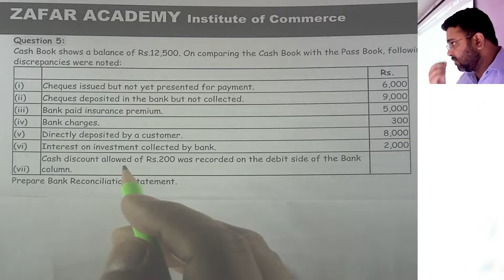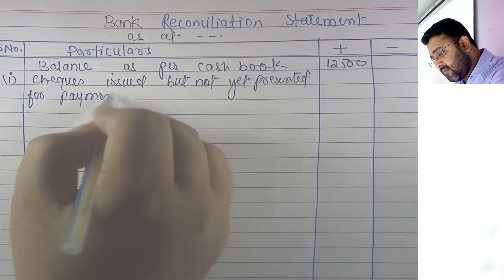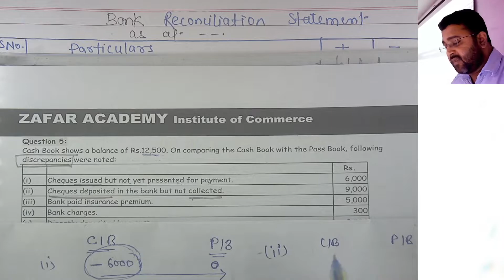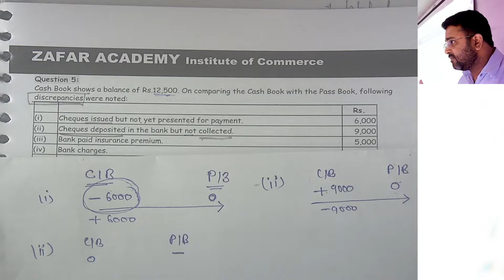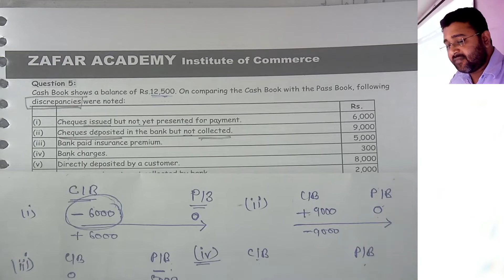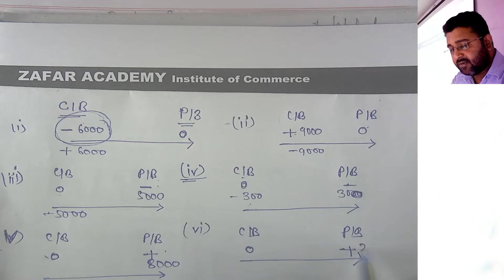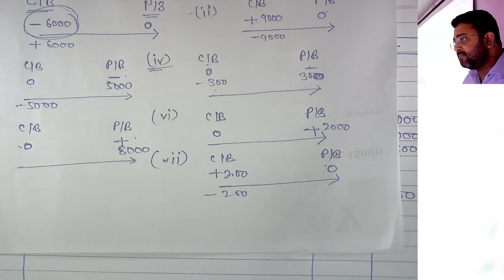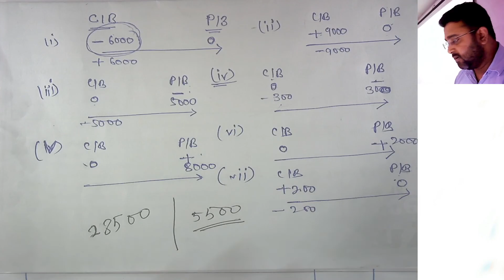Que 4 BRS | Cash Book shows a balance of Rs 12500 | Bank Reconciliation Statement | 2022-23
Cash Book shows a balance of Rs.12,500. On comparing the Cash Book with the Pass Book, following discrepancies were noted:

bank reconciliation statement question number 4,
question number 4 bank reconciliation statement,
question 4 BRS,
BRS question 4 TS Grewal Solution Class 11,
brs question 4,
brs accounts class 11 question 4,
brs 4 question ,
brs practical question 8,